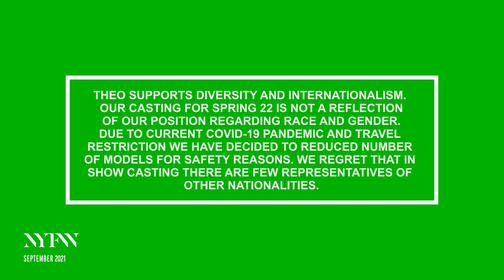Theo September 2021 Runway at NYFW: The Shows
Watch Theo's September 2021 runway show at NYFW: The Shows.

NYFW.com